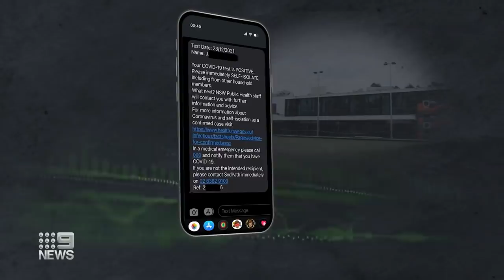St Vincent's COVID-19 testing lab incorrectly notifies more than 400 cases | 9 News Australia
Sydney’s St Vincent’s laboratory has apologised after more than 400 hundred people were told they had tested negative for COVID-19 when, in fact, they were positive.